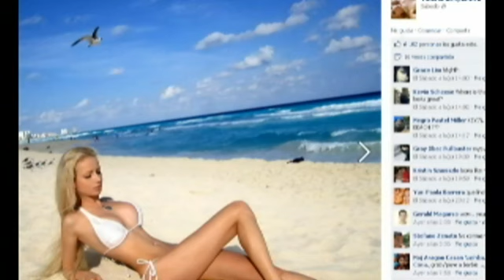Valeria Lukyanova, la Barbie rusa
Valeria Lukyanova, de 21 años, ha causado toda una revolución en las redes sociales como lo hizo hace pocos meses Dakota Rose, por sus facciones de la cara casi perfectas, su esbelta figura y su cintura diminuta tal como la de la muñeca Barbie.